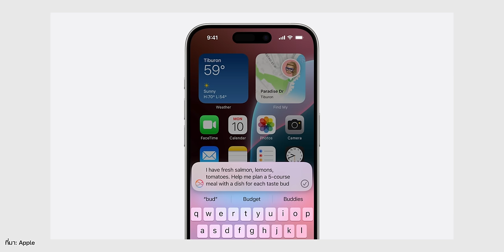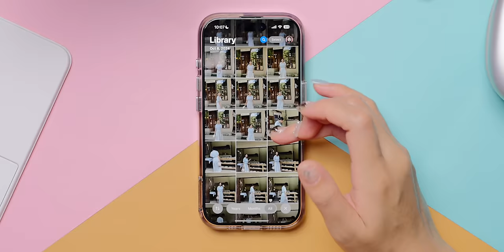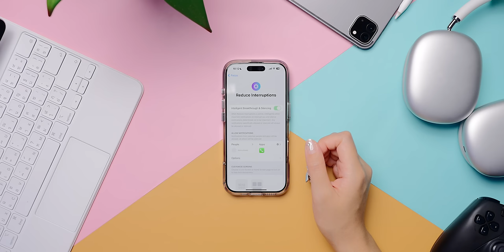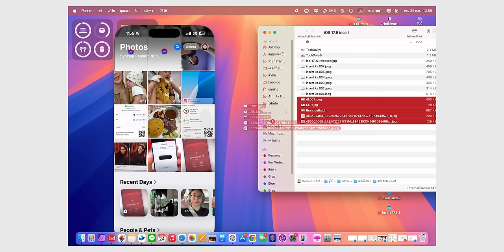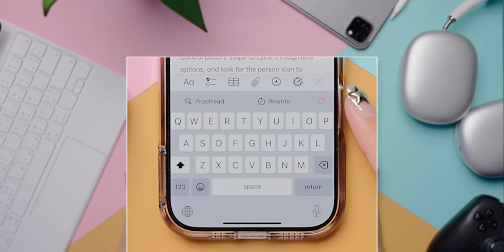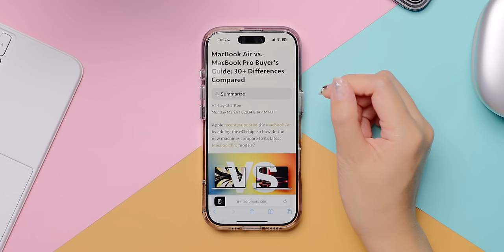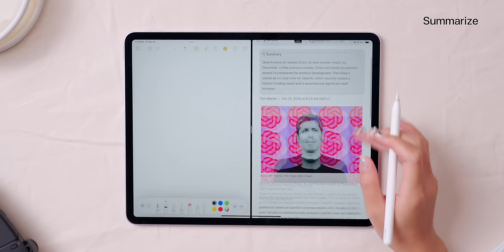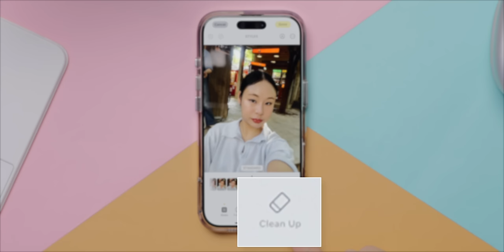iOS 18.1 มาแล้ว! Apple Intelligence, Siri ใหม่, ลบวัตถุจากภาพ, อัดเสียงโทร แก้ปัญหาสำคัญเพียบ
พามาเล่นฟีเจอร์ใหม่ iOS 18.1 และ iPadOS 18.1 รวมให้คลิปเดียว ใช้ยังไง ตามมาดู

📌 แนะนำ หลังอัปเดตเป็น iOS 18 แล้ว ควรตั้งค่าจุดไหนบ้าง

00:00 - iOS 18.1
00:19 - ปรับแต่ง Control Center
02:35 - ลบวัตถุในภาพ Clean Up
06:26 - แชร์เพลง Apple Music ไป TikTok
07:26 - ลดการรบกวน
08:27 - อัดเสียงขณะโทรฯ
10:53 - iPhone Mirroring
11:25 - สลับกล้องหน้าด้วย Camera Control
12:45 - วิธีตั้งค่า iPhone ให้ใช้งาน Apple Intelligence
14:16 - Siri ฉลาดมากขึ้น
15:40 - Writing Tools
18:34 - Summarize
20:22 - ฟีเจอร์อื่น ๆ ที่ไม่เข้าไทย
21:35 - รุ่นที่รองรับ iOS 18.1
21:42 - พาชม iPadOS 18.1
22:02 - Clean Up
24:02 - ตัวอย่างการใช้งาน Apple Intelligence
24:28 - Summarize
25:42 - Siri
26:39 - Control Center
27:17 - Focus
27:40 - รุ่นที่รองรับ iPadOS 18.1 และ OS อื่น ๆ

iOS 18 มาแล้ว! พาชมฟีเจอร์ใหม่ พร้อมสอนใช้งาน "อย่างครบ"

iPadOS 18 มาแล้ว! พาชมการใช้งาน ฉบับจับมือสอนใช้ "แบบละเอียด"

iMoD พาเล่นเครื่องจริง iPhone 16, 16 Pro มีอะไรใหม่ พร้อม AirPods 4 และ Apple Watch Series 10

สรุปราคา iPhone 16 ทุกรุ่น วันขายในไทย รุ่นใหม่ราคาดี รุ่นเก่าลดอย่างเยอะ!

ยืนยัน! วันปล่อยอัปเดต iOS 18, iPadOS 18, macOS 15, watchOS 11

สรุปเปิดตัว AirPods 4 ดีไซน์ใหม่ ชิปใหม่ มี ANC, AirPods Max สีใหม่ พอร์ต USB-C ชมสรุปที่นี่

สรุปเปิดตัว Apple Watch Series 10 จอใหญ่ บาง เบา, Ultra 2 เหมือนเดิม เพิ่มสีใหม่